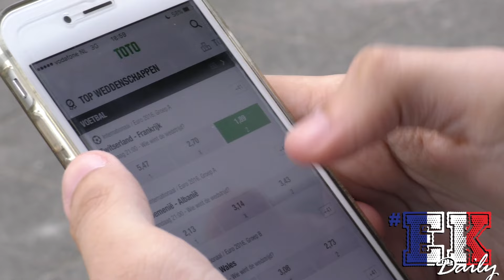Intro Dag 10 EK Daily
Zo zag Dag 10 achter de schermen eruit bij EK Daily